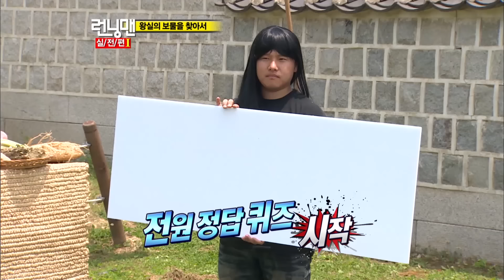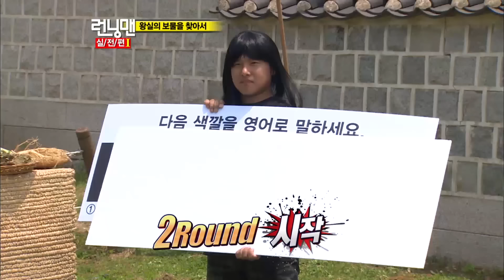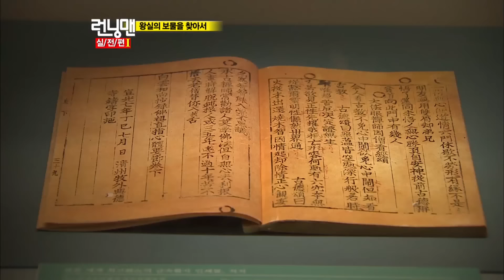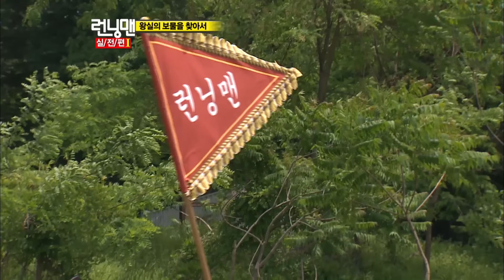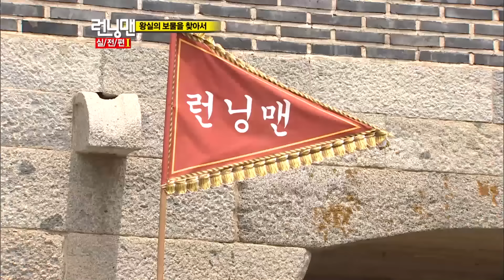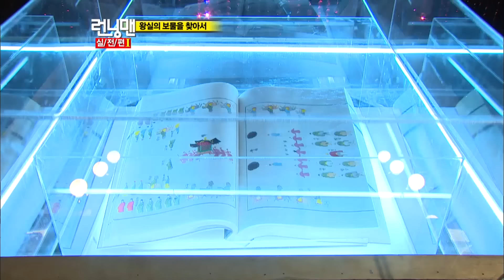[런닝맨] 공룡 광수...포인트는 딱 튀어나온 이마! | RunningMan Ep. 48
공룡 광수...진짜 공룡 영화 더빙도 했어요...

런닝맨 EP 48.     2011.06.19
유재석, 지석진, 김종국, 하하, 개리, 이광수, 송중기, 이효리, 황정음, 전소민, 송지효, 양세찬, 아이유